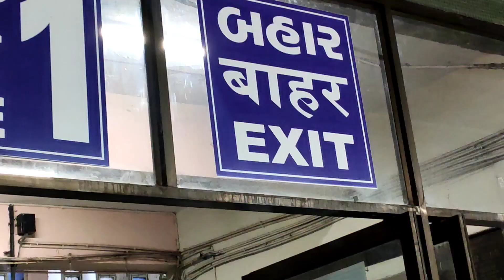Solo travel to Ahmedabad|showing funds for UK visa